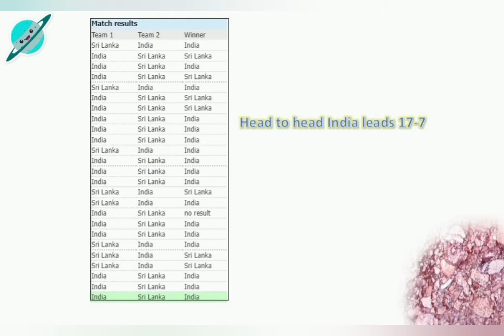Super 4 Asia cup, Ind VS SL, Must win match for India.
Asia Cup 2022: Resurgent Srilanka eye win against India for Super 4 stage, Must win match for India.